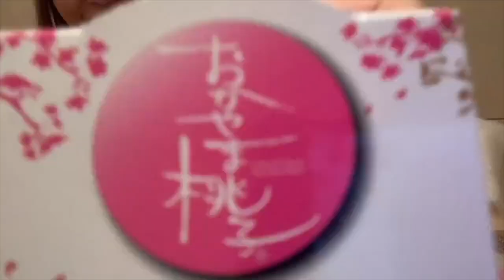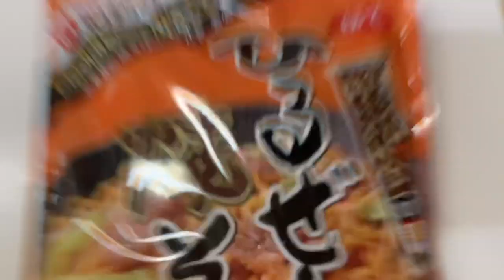【Vlog】Rihwaの爆愛！岡山尽くし！！！！🌞🍑👖👖👖👒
Hi! Rihwaです！🌼✌️
Vlogは自分で撮影・編集してるよ！💕🎥🎬

岡山篇DAY2はネタ切れ？！いえいえ！岡山への愛はファッションにまで影響してますから！❤️👖
今週も引き続き生配信でお見せし切れなかった動画をお届けします！✌🏽

岡山デニムをクローゼットから選ぶ瞬間が大好き！❤️👖

毎週金曜日の夜8時に動画UP！(目指しています)❤️🌞🌵

🍑おかやま桃子：清水白桃じゅれ、桃まんじゅう、桃子のひと時 スティックケーキ（清水白桃、黄金桃、マスカット）
🍽ひるぜん焼きそば
👖TCB JEANS
👖BLUE SAKURA
Special Guest：一生懸命描いたももっちとうらっち